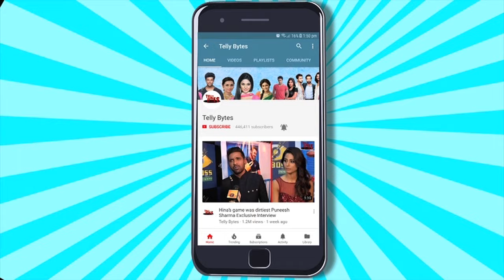Rahul Pandey EXPLOSIVE Interview On BREAK UP, Aish's Allegations, Aish 'TOXIC' Behaviour | EXCLUSIVE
Rahul Pandey Talks In Length About Ex Girlfriend Aishwarya Sharma And Bigg Boss 17 Contestants Game